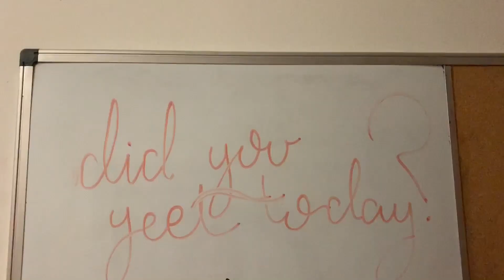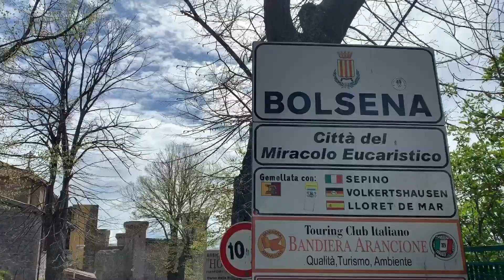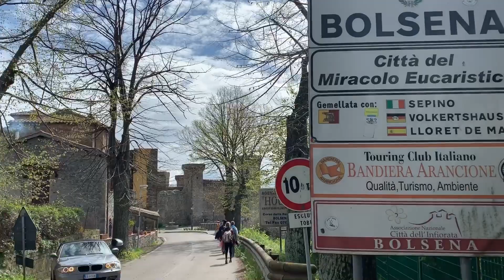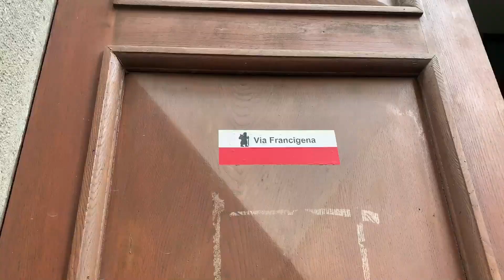Orvieto - Month 2